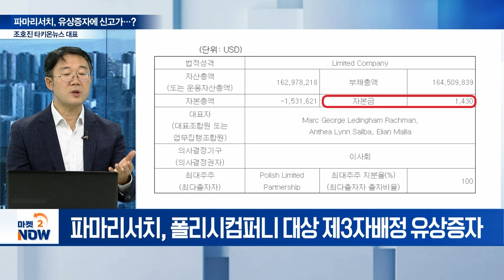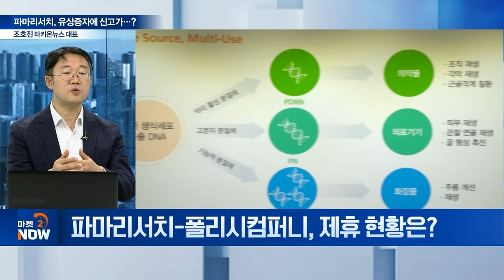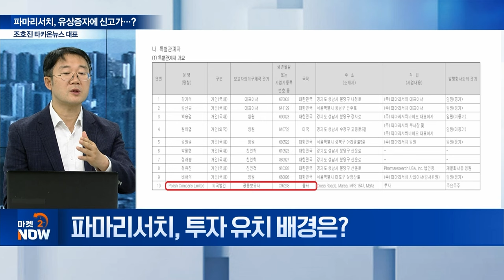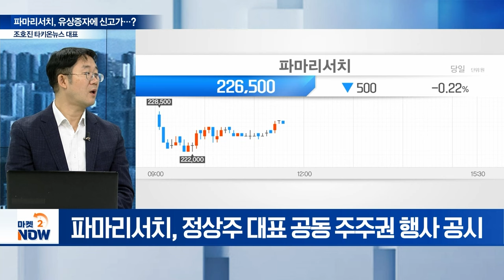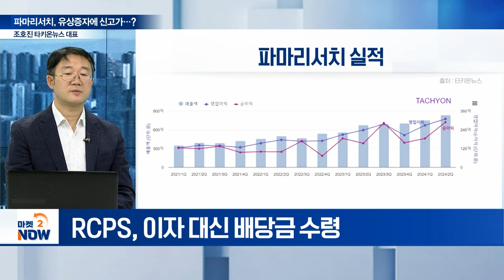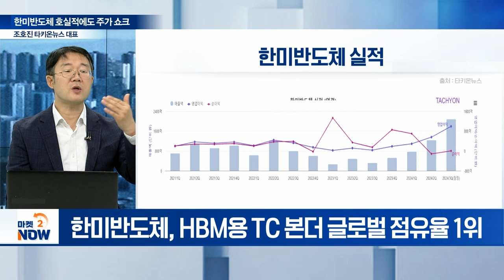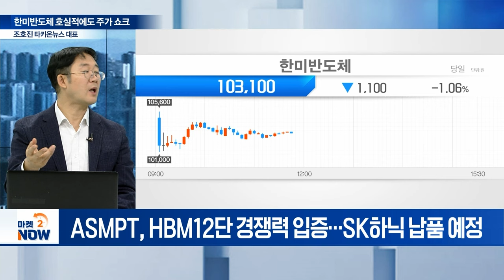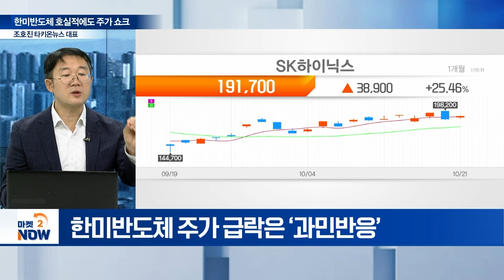파마리서치, 유상증자에 신고가…? / 한미반도체 호실적에도 주가 쇼크 / 조호진 타키온뉴스 대표 [오만한 인터뷰] | Market Now 2 (20241021)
주제1: 파마리서치, 유상증자에 신고가...?
Q. 파마리서치 2000억 규모 유상증자... 쟁점은?
Q. 파마리서치-폴리시컴퍼니, 제휴 현황은?
Q. 파마리서치, 투자 유치 배경은?
Q.  파마리서치-폴리시컴퍼니 유상증자 차별점은?

주제2: 한미반도체 호실적에도 주가 쇼크
Q. 한미반도체, 3분기 실적은?
Q. 호실적 배경은?
Q. 주가는?
Q. 경쟁 기업은?